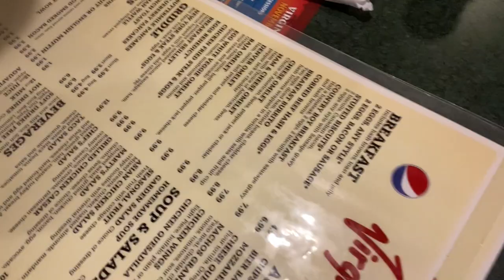Quail Creek State Park (Vlog pt.3)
This video is about our last night and into our third day camping at Quail Creek Utah. All day it was gloomy however when night came, the weather just became rough on us. Also we created our own poor man stew with baked beans and leftover meat that we cooked during the day. Like in life we improvised and plus stew fits for the weather. The rain got heavier and the wind got stronger but we all managed to get through the night. Of course we had to stop at Virgin River for breakfast because I felt having decent meal can make up for the rough night we had to deal with. Heck we deserve it! Last but not least I had to recap our camping trip with our funniest moments. Thank you and enjoy the video.